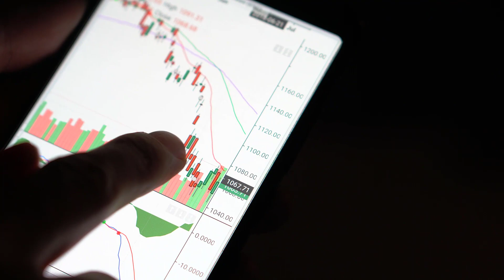How New Investors Lose Money | Why New Investors Lose Money in the Stock Market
FREE CLASS: How to Create Your Six Figure Investing Plan (from scratch)

**Other videos that might be helpful**

📝My favorite money and investing tools